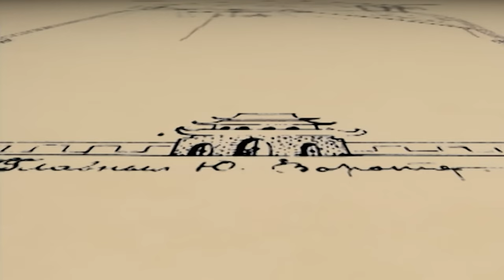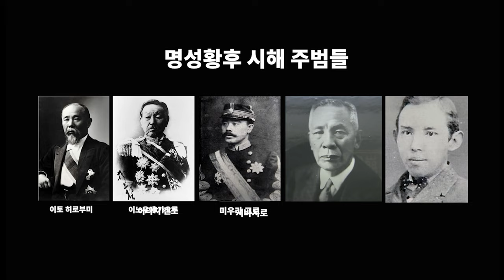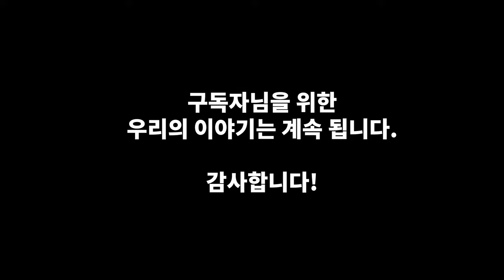1895 명성황후 시해 사건 쇼쵸 3:33 ｜ Snack Contents Lab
The Shorts Documentary '1895'
1895년 10월 8일 명성황후 시해 사건
을미사변
'Snack Contents Lab'을 실험 중입니다.